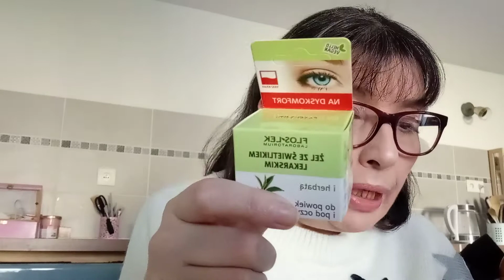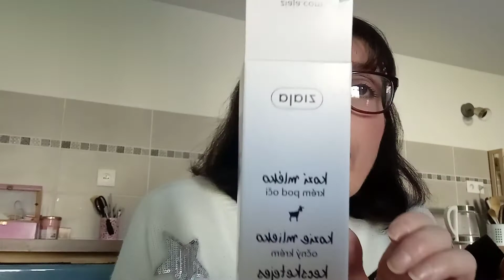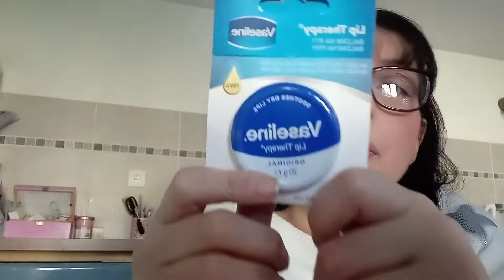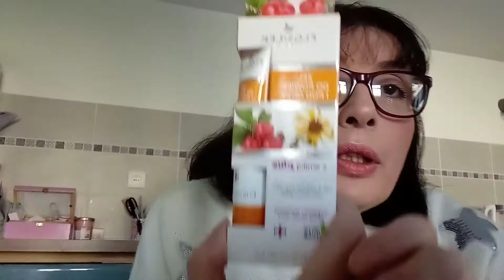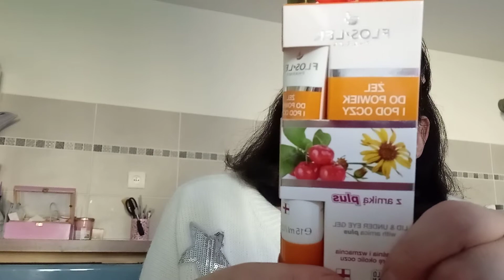BON PLAN HAUL NOTINO#notino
Bonjour les amis je vous présente des produits que j'achète sur le site NOTINO voici le lien
Merci de regarder cette vidéo gros bisous

pour me rejoindre ma page Luquet Sylvie
et mon groupe MISS SEP